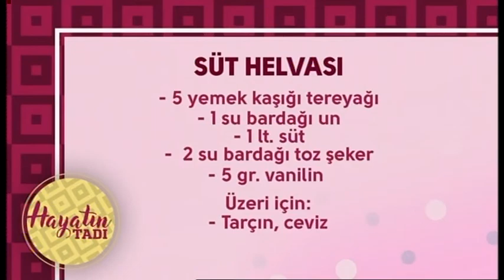Hayatın Tadı - 03-11-2017